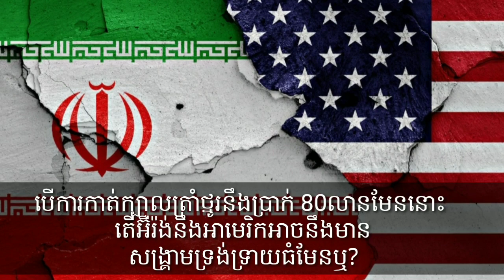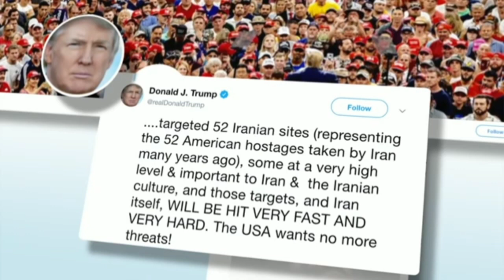តើស្ថានការណ៍អាមេរិក និងអ៊ឺរ៉ង់អាចធ្ងន់ធ្ងរទេ បើការកាត់ក្បាលត្រាំជាថ្នូរនឹងប្រាក់៨០លាននោះគឺជាការពិត?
បន្ទាប់ពីសម្លាប់លោក កាសែម សូលីម៉ានីរួចមក វាប្រៀបបានដូចជាការដុតបញ្ឆុះភ្លើងសង្រ្គាមរវាងអាមេរិក នឹងអ៊ីរ៉ង់ឲ្យកាន់តែសន្ធាសន្ធៅបន្ថែមទើតនោះ។ រហូតដល់មានការគំរាមតំឡើងសរសែរករាងៗខ្លួនពីសំណាក់ប្រទេសទាំង២។
US and Iran
ព័ត៌មានថ្មីៗពីអ៊ីរ៉ង់ និងអាមេិក
តម្លៃ៨០លាន សម្រាប់ត្រាំ
សង្រ្គោមអាមេរិក និងអ៊ឺរ៉ង់